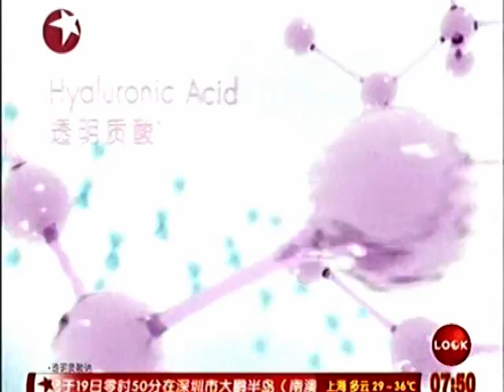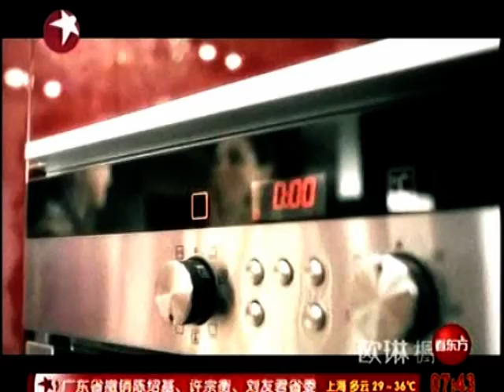李冰冰 中國影視电影明星 Chinese film market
TV 2009 ADS W11EG